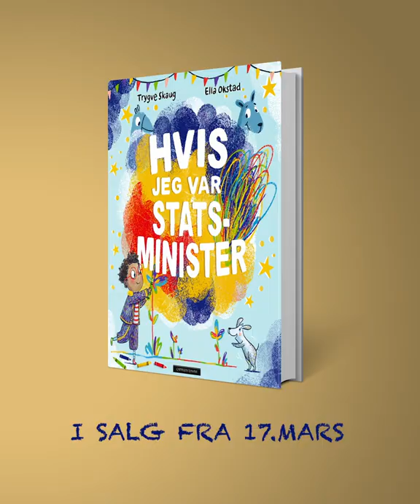Trygve Skaug - Hvis jeg var statsminister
Hvordan hadde verden sett ut hvis barna fikk bestemme? I Hvis jeg var statsminister av Trygve Skaug og Ella Okstad blir vi tatt med på en reise gjennom et barns fantasiunivers, der det er is, venner og husrom nok til alle. Dette er en fargerik, oppløftende og fantasifull bildebok som inspirerer barna til å tenke over hva de ville gjort om det var de som fikk bestemme. En perfekt gavebok, høytlesningsbok og samtalestarter for barn og voksne.